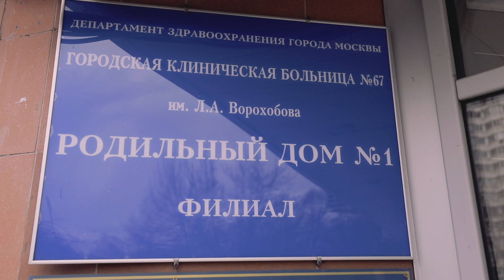Роддом №1 ГКБ №67 им. Л.А. Ворохобова | Все для счастья будущих мам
Родильный дом при ГКБ им. Л.А. Ворохобова — одно из ведущих медучреждений Москвы, обладающее статусом перинатального центра. Роддом дважды становился лауреатом конкурса "Лучший родильный дом РФ" в 2013 и 2015 годах.

Многие врачи роддома работают здесь с момента основания — 1988 года! Это высококвалифицированная и сплоченная команда специалистов, которые готовы прийти на помощь будущей маме в любой ситуации.

Кроме того, здесь положительно относятся к естественным и партнерским родам, а также к совместному пребыванию мамы и малыша.

Хотите, чтобы ваш ребенок появился на свет в Родильном доме №1 ГКБ №67 им. Л.А. Ворохобова? Оставляйте заявку на сайте проекта “Роды в Москве” roddom.msk.ru или по номеру горячей линии 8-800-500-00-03